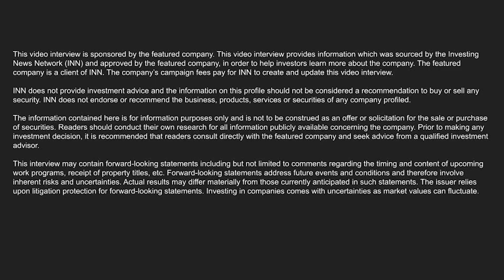Winsome Resources CEO Chris Evans: Sustainable Hardrock Lithium Opportunities in Quebec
Winsome Resources (ASX:WR1) CEO Chris Evans discussed the Perth-based company’s Canadian lithium project in Quebec. He notes, “We listed on the ASX on November 30, 2021. We're lithium focused but based in Canada, and we've been pretty successful in the last six months — our share price has done well. I think I've been putting this down to the success factors which we possess as a company, including the fact that we're into lithium at a moment with high demand. Any mining company that's associated with lithium has tended to do well.”

Evans notes, “Our assets are in Quebec, a fantastic mining jurisdiction for all sorts of reasons. Also, being listed on the ASX — Australian investors tend to like early stage plays a bit better. They've certainly woken up to the electric vehicle and lithium revolution that's occurring in the world. And it's a pleasure having the assets in Canada.”

As for the stage of the company’s operations, Evans notes, “The Cancet Project is our flagship, in the James Bay region of Quebec. All our projects are hardrock lithium, that's digging the rocks out of the ground and concentrating the lithium in them. Then it gets converted into the final product, which is lithium carbonate or hydroxide, that then goes into electric vehicle batteries.”

“Cancet’s had about 5,500 meters of drilling done on it historically so we know that there's a great deposit of lithium at fantastic grades. It outcrops on the surface, the lithium containing spodumene from the pegmatite rock, where we have 3.7 percent lithium oxide over a 17 meter interval from the surface at our most successful drill hole. We just completed 2,000 meters of drilling ourselves, increasing our knowledge of the ore body that's there, and also looking for extensions to the ore body. We've got 395 claims, and our drilling and exploration is only over about 15 of the claims. So we've got a lot further to look here and a lot more to develop.”

As for supply location, and its relationship with the international market, Evans notes, “We think it's fantastic for us, and our shareholders, that we have assets in Quebec. Roughly 50 percent of the world's lithium hardrock, the world's lithium comes from Australia where it’s mined and concentrated. The problem is that final conversion into that lithium carbonate or hydroxide all occurs at the moment in China,” continuing to state, “Lithium is on the critical minerals list in both Canada, the US, and Australia, and Canada and the US are working feverishly to develop an internal battery material supply chain and we think we're going to play a critical role in that,”

Elaborating on the sustainability industry that drives the battery revolution, he says, “99.8 percent of all power in Quebec is generated by hydro electricity and renewable forms of electricity. That’s very important, because the mining and concentration process of the lithium products traditionally produces a large carbon footprint, because it's energy intensive. The European Union, from 2024, has mandated that all batteries are labeled with the carbon footprint of all the materials that are contained within them. Then, by about 2026, there's specific targets that batteries have to meet in order to be sold in the EU. If you don't have a renewable source of energy to produce your lithium products that go into those batteries, it's going to severely restrict your markets — and that's another bonus for us being in Quebec.”

Evans notes that Winsome Resources’ approach is to develop the mine themselves, rather than selling or partnering, “We will approach this as if we are going to be developing the Cancet project, and producing lithium ourselves, in four or so years. And I think that'll best serve our shareholders,” elaborating on the company’s benefits to investors by noting, “Being listed on the Australian Securities Exchange, and having access to a lot of capital, I think there's a great opportunity for us to acquire other projects in Canada. We're about to start our summer exploration. And we're on the lookout for a new project. So I think the good news is really to come.”